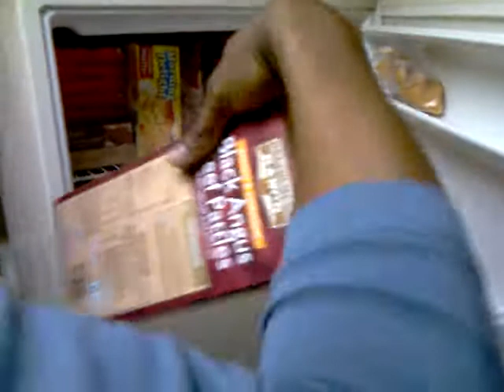This Is How HE Do! (After a bowl of ice cream)